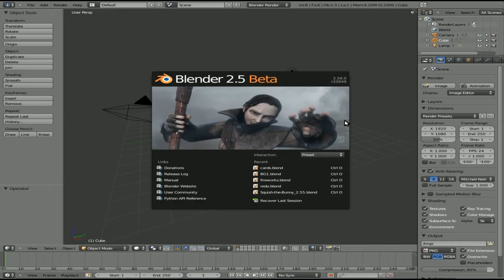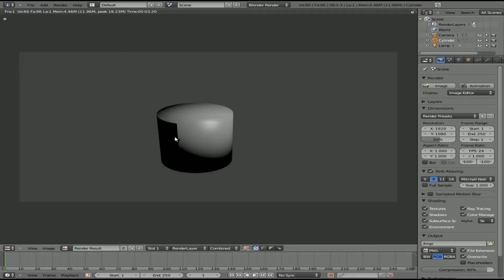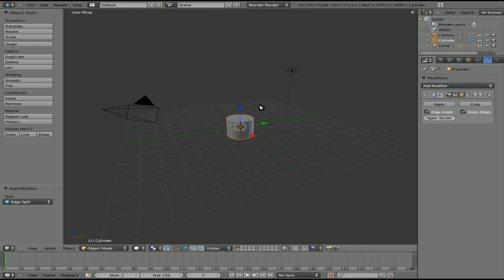Edge Split to Fix Smooth Shading in Blender 2.5 - Blender 3D